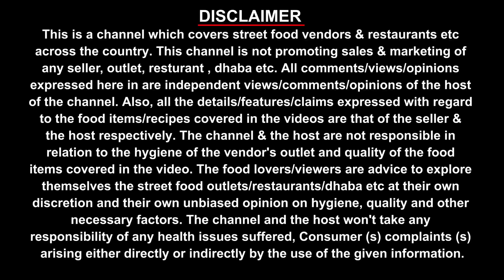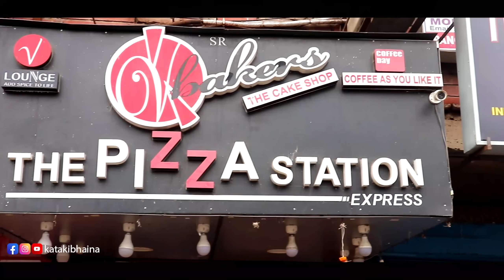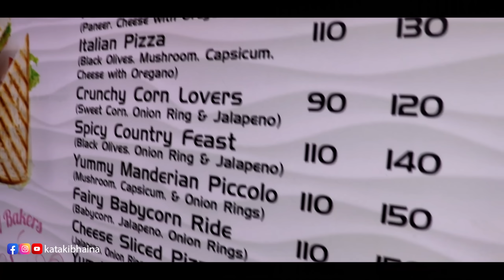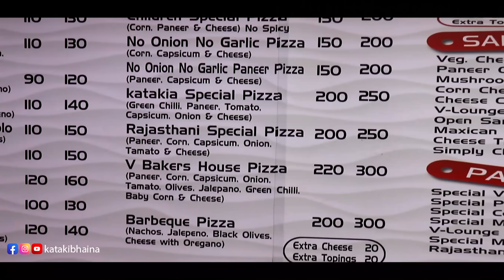ସବୁଠୁ ଶସ୍ତା Pizza in Cuttack BBSR ମାତ୍ର 50 ଟଙ୍କା || ଏମିତି ଟେଷ୍ଟି Pizza କେବେ ଖାଇନଥିବେ ||Kataki Bhaina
Hi friends, this is a  food challenge, food vlogs & food recipe channel, in this video you will see delicious Cheese Pizza in very cheap price.  it will really a unique food destination for Pizza Lover .If you like our video please don't forget to subscribe.

Pizza Station  :- Biju Patnaik Colony, Cuttack, Odisha 753008 (In front of Sailabala College)
Katakia Pizza :- Rs. 200 (Regular)
Onion Garlic Pizza :- Rs. 50 (Regular)